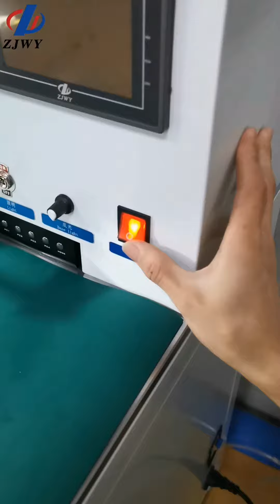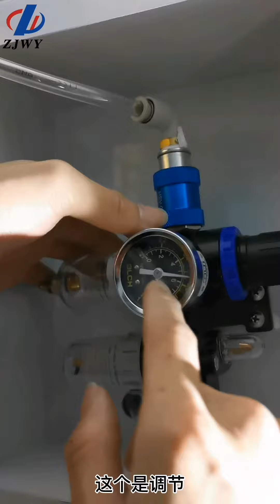Power and air source installation of EN-501C.